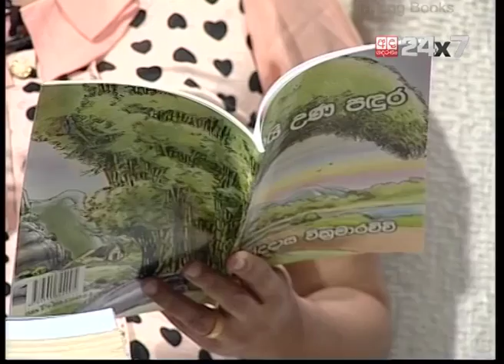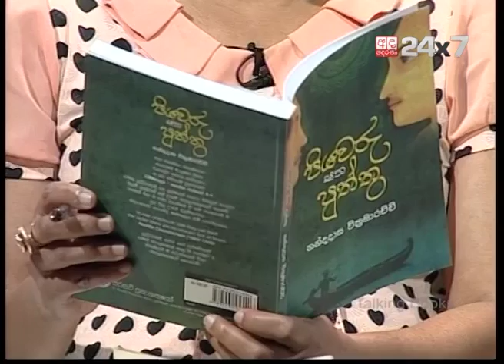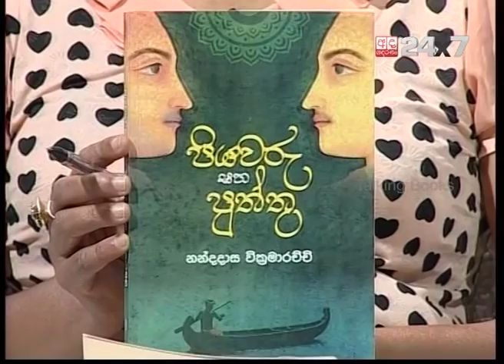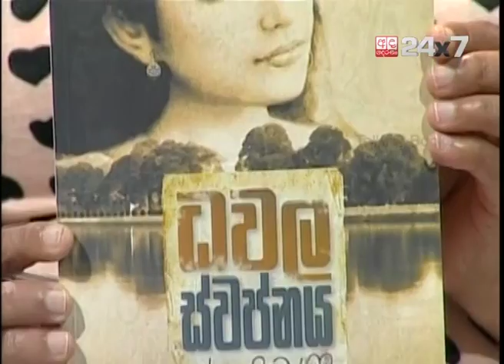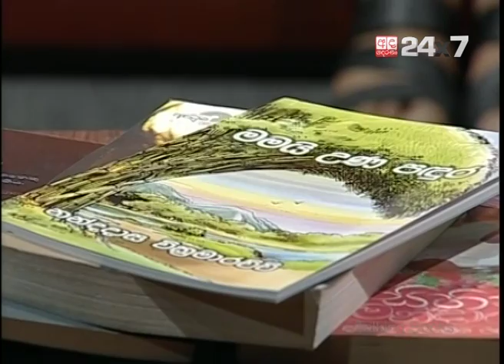Talking Books Episode 204 Nandadasa Wickramarachchi